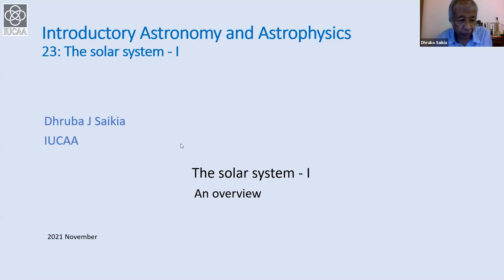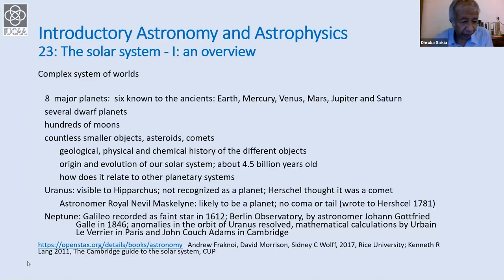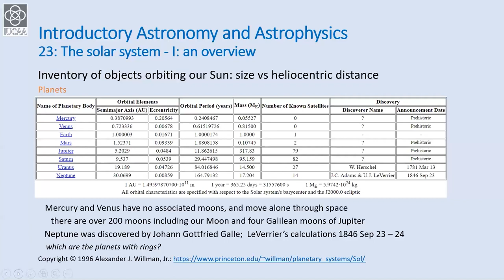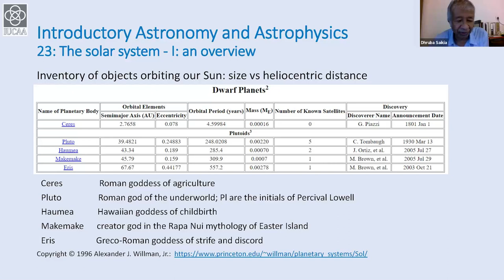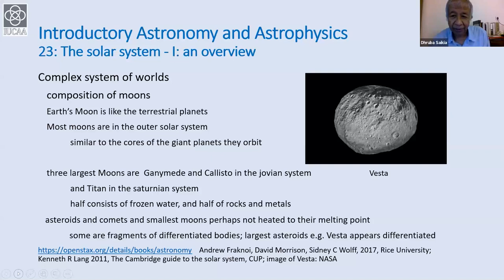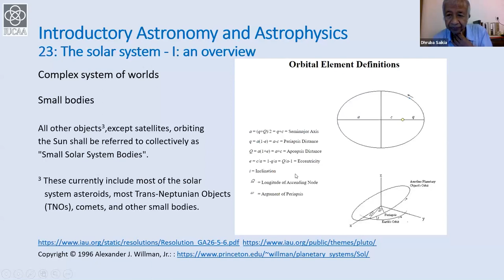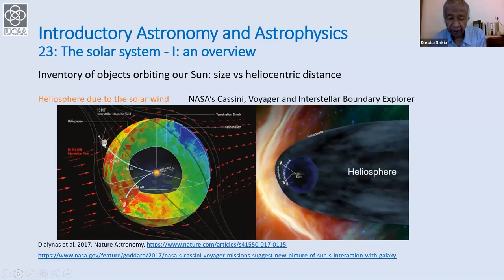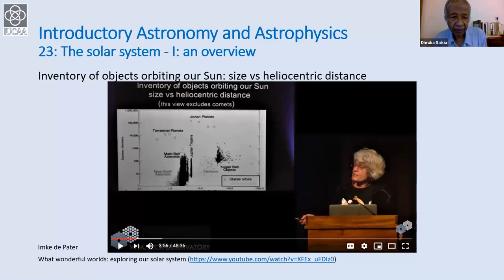23: The solar system - I: an overview | Dhruba J Saikia